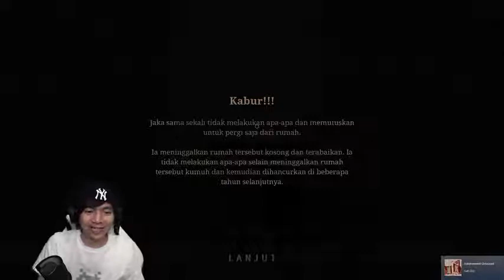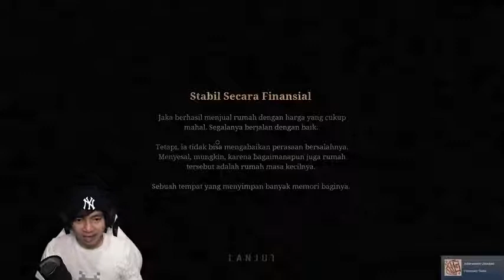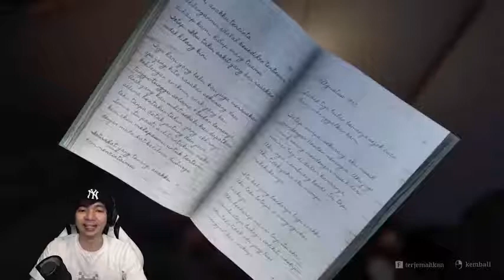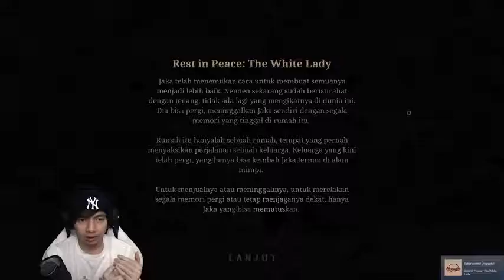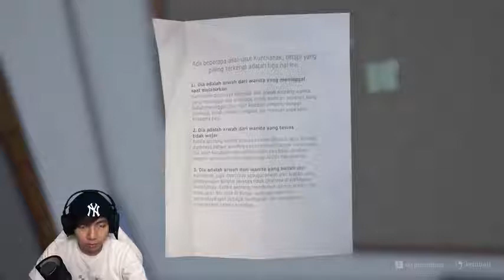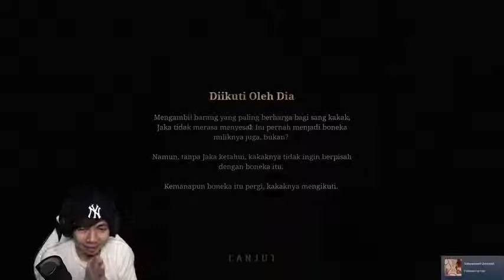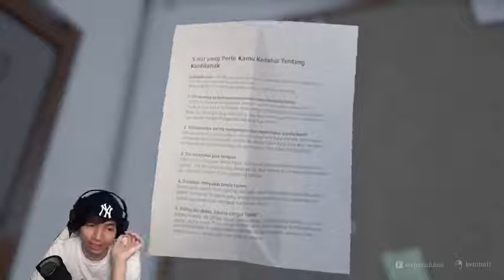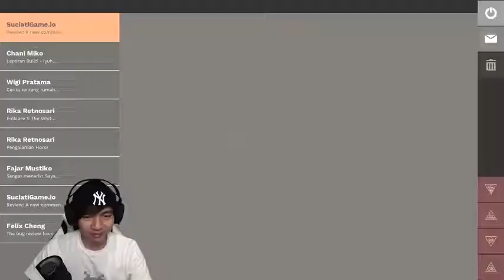MiawAug Akhirnya Happy Ending Pamali Indonesia Part 5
MiawAug's from sound of cat and dog hahaha, i like animal, and i like playing game and i'm a gamer from indonesia ^o^ check out my video while i'm gaming some games, and don't forget to subscribe.

I hope you guys will enjoy my gameplay of some games :),
Be a Milovers and it's make me more happy :)